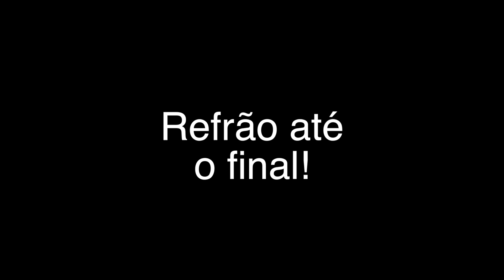Composição de Violão!! Continuando nossa música! | Marino Scheid